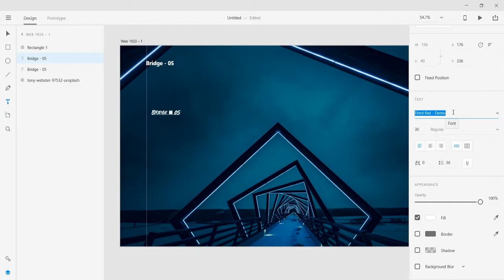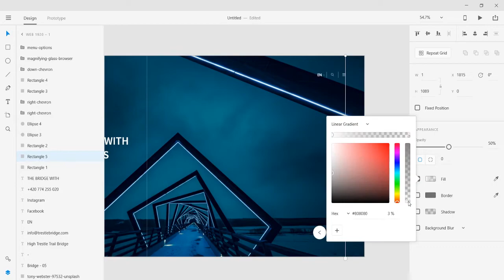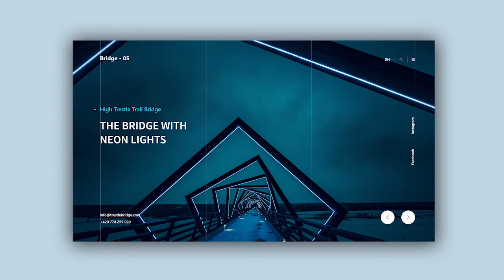Web Design Speed Art #15 - High Trestle Trail Bridge Website [Adobe XD]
In this SpeedArt, we're going to make a website for the High Trestle Bridge.  Do you like it?

MUSIC CREDITS

Hi! I’m Coen and I love creating stunning experiences with nice visuals.

Love from Holland!

Made with ♡ by